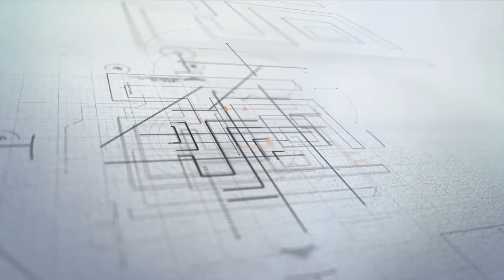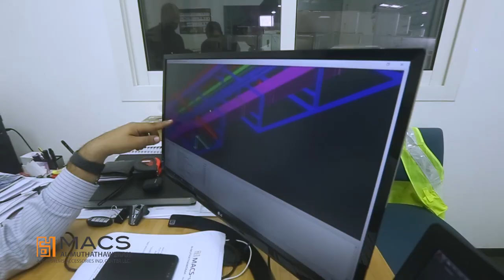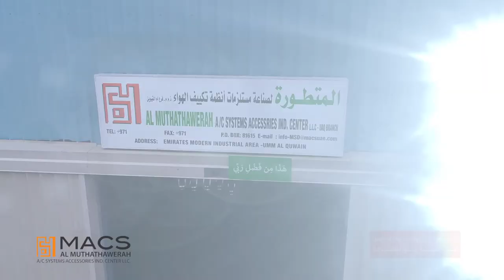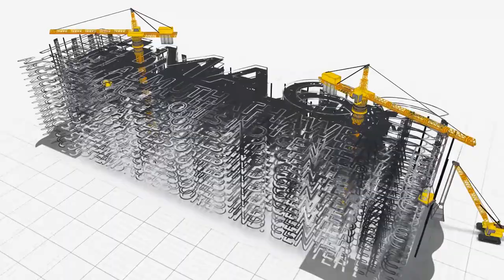المتطورة لصناعه مستلرمات التكيف